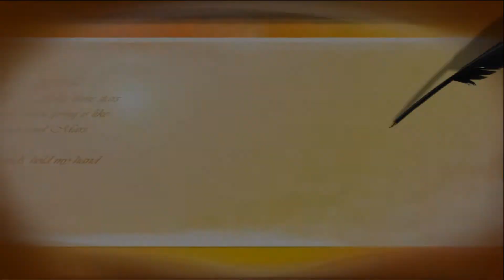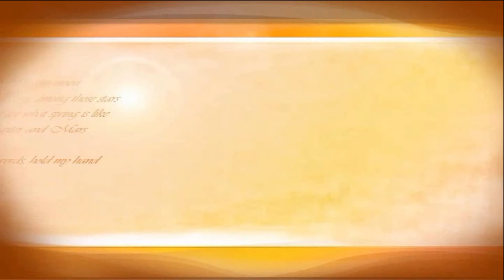Oati Signing - Ngati Te Wehi and Waikato-Tainui - 17th April 2018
Historic signing of agreement for Waikato-Tainui to negotiate the West Coast Harbour claim on behalf of Ngati Te Wehi with the Waitangi Tribunal.